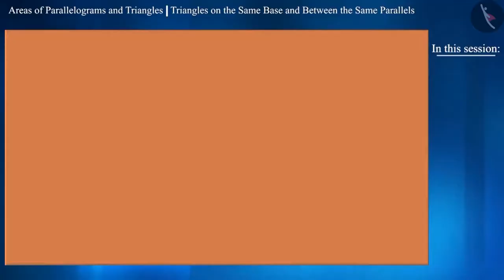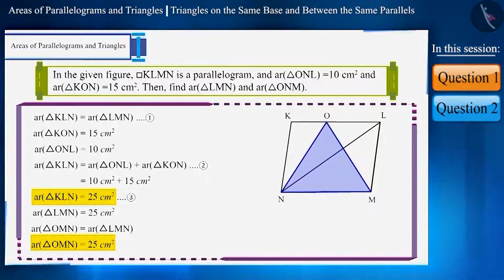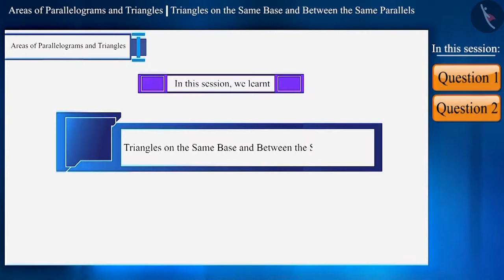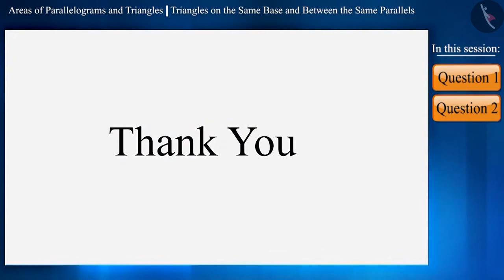Triangles on the same base and between the same parallels | Part2/3 | English | Class 9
Triangles on the same base and between the same parallels | Part2/3 | English | Class 9 | NCERT

Triangles on the same base and between the same parallels | Perimeter and Area of 2D Shapes | Grade 9 | NCERT | Areas of Parallelograms and triangles

Welcome to part 2 of Triangles on the same base and between the same parallels. In this video, we will discuss various examples of Triangles on the same base and between the same parallels.